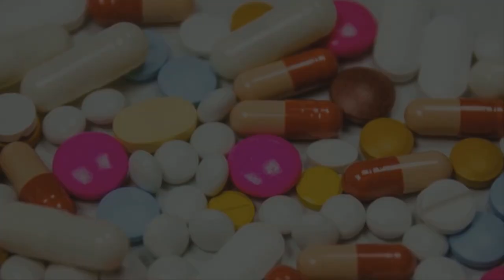After This Blind Dog Got Surgery To See Again, His Adorable Reaction.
rescue vlogs.

Welcome to my Rescue Vlogs channel, when it come to this
channel, it will post a lot of kinds of pets and animals as we really, really love those and would like to share to you guys and people around the world.

rescue Vlogs
Help them